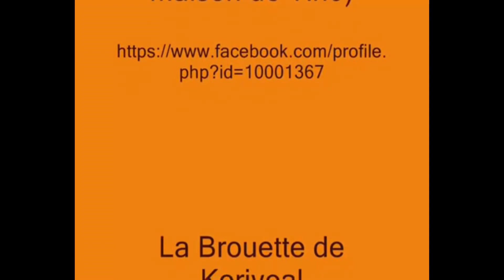Entretien avec un roulottier....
En septembre 2016, La Brouette de Kerivoal avait le bonheur de rencontrer Bruno, un roulottier sur les sentiers de la vie. Entretien avec un homme qui a choisi son chemin...